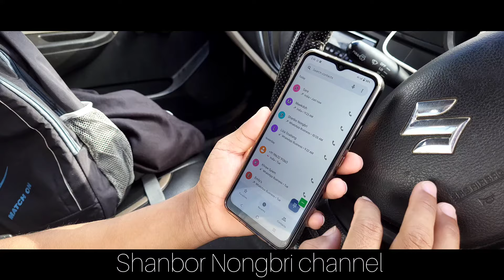IA NO NGAN SHANIAH/PART(4)